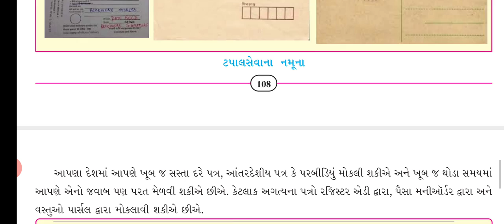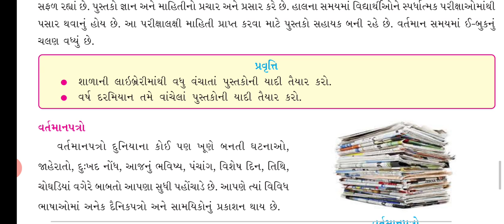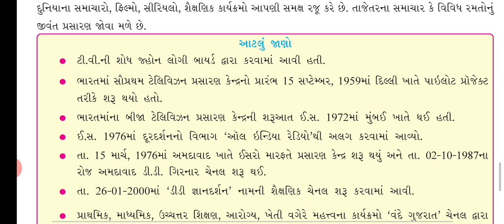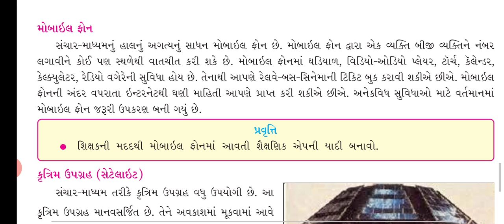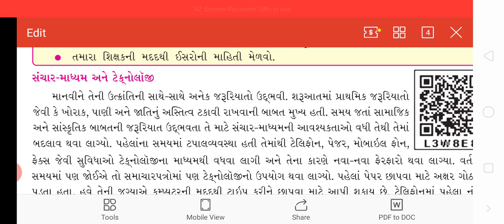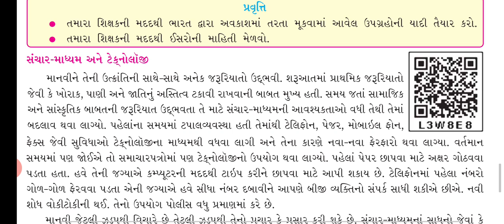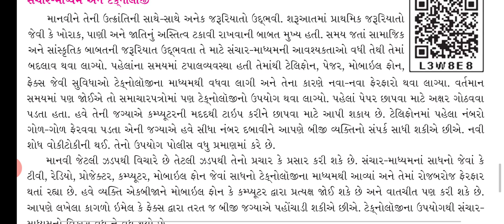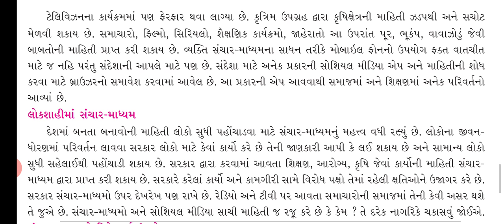11/2/21,std-7, social science (guj.med),ch-17,part-3.